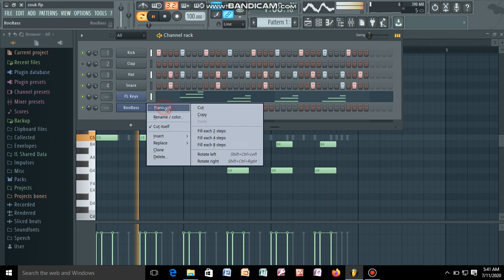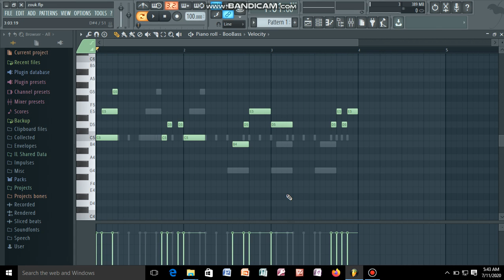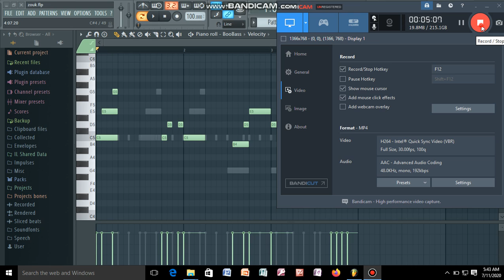SEHEMU 5 ZA MWANAMKE AKIGUSWA ANAKOJOA ATAKE ASITAKE